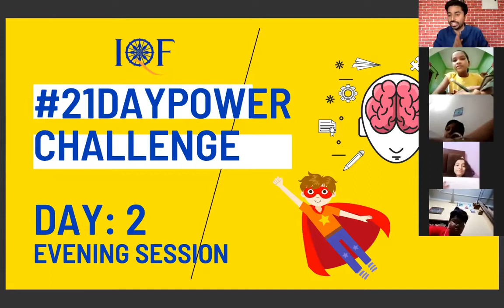IQF Mind Power activity on zoom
The IQF Club of service is organising a 21-day power challenge; a journey towards self-development and joyful transformation of children. The programme focuses on holistic development through daily activities such as Meditation, Yogaasana, mind-power games, storytelling, music, and many other interactive sessions based on ancient Indian values. In this programme, the students will go through a routine discipline towards their psychophysical and emotional development. The programme aims at helping children take ownership of their respective domains by involving themselves in a self-exploratory process. Through this 21-day online challenge, the participants will stir their inner joy, positivity, and productivity during this unprecedented time while remaining at their respective spaces.